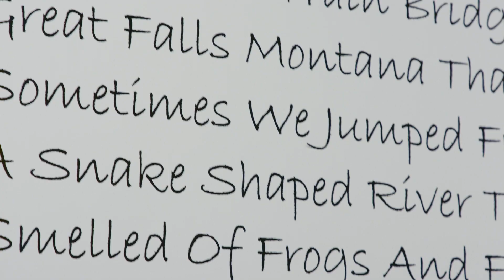Andrea Joyce Heimer: Neither Here Nor There Opening Reception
Andrea Joyce Heimer (b. 1981, Great Falls, Montana) lives in Ferndale, Washington. She received an MFA from the New Hampshire Institute of Art and has held teaching appointments at Oregon College of Art and Craft (Portland), Western Washington University (Bellingham), and Emily Carr University of Art and Design (Vancouver).

Heimer’s painting and drawing practice investigate the subject of loneliness—largely informed by autobiographical stories such as her own adoption—in order to examine how humans experience feeling alone and its connection to how and why we make art. Her work has been covered in outlets including The Wall Street Journal, Art in America, New York Times, The New Yorker, New American Paintings, and Huffington Post.